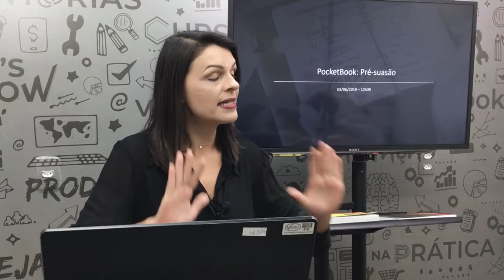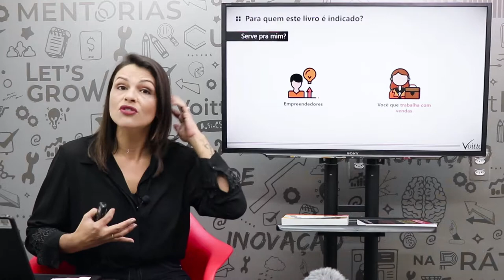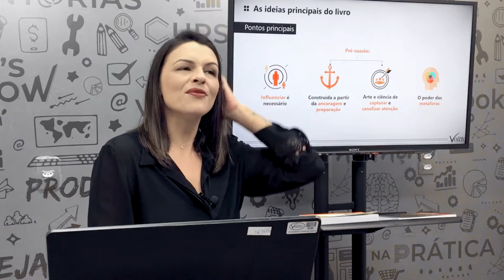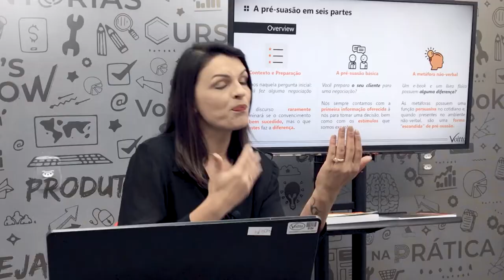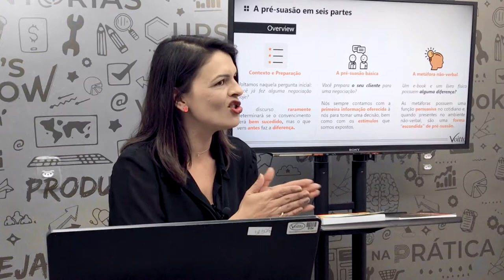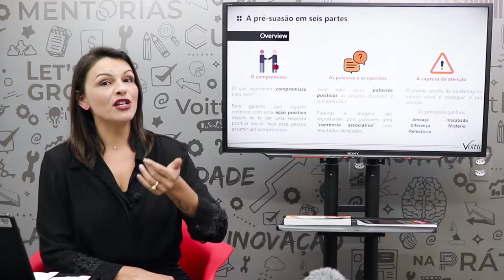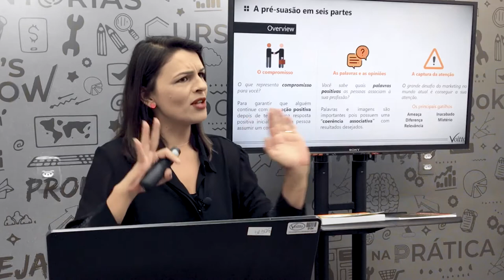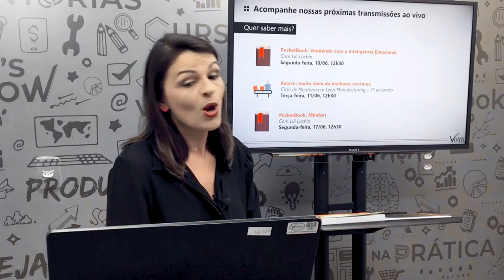PocketBook: Pré-suasão (Robert Cialdini)